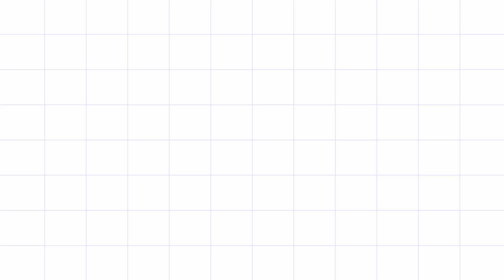Latest Christmas Gift Stud Gold Earrings Designs 2022 | By Siras Fashion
TAG KINDLY IGNORE